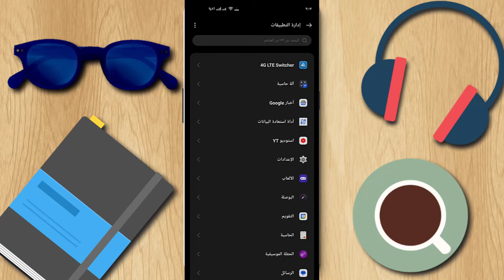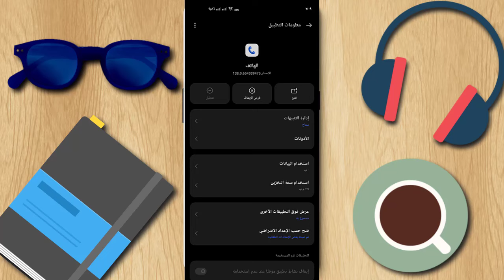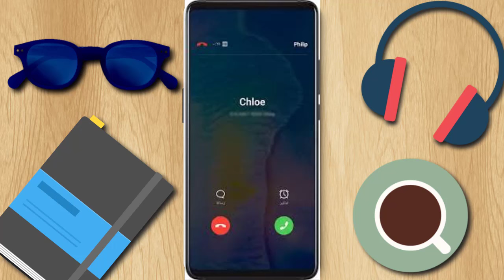حل مشكلة عدم ظهور شاشة الإتصال الوارد بالرغم من سماع صوت الرنين | حل مشكلة عدم ظهور شاشة المتصل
حل مشكلة عدم ظهور شاشة المتصل في الهاتف مضمون 100% بدون برامج ولا فورمات | تصلح لجميع الاندرويد حل مشكلة عدم ظهور المكالمات الواردة
حل مشكلة عدم ظهور المكالمات الواردة شاومي
حل مشكلة عدم ظهور المكالمات الواردة في هواوي
حل مشكلة عدم ظهور رقم المتصل عند الاتصال تصبح الشاشة سوداء
كيفية إصلاح مشكلة المكالمة الواردة لا تظهر على الشاشة
حل مشكلة انطفاء الشاشة عند الاتصال في هواتف الاندرويد
حل مشكلة عدم ظهور شاشة المتصل في الهاتف بدون فورمات أو برامج | عدم ظهور شاشة المكالمات الواردة.
حل مشكلة عدم ظهور المتصل علي شاشة الهاتف